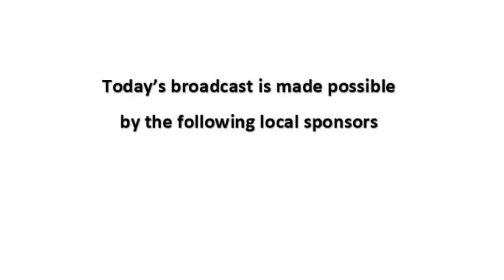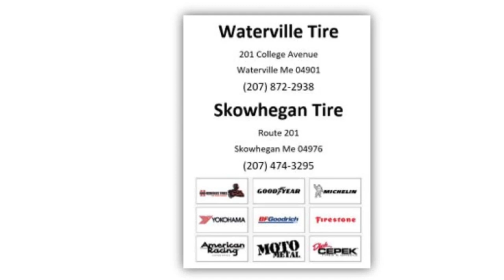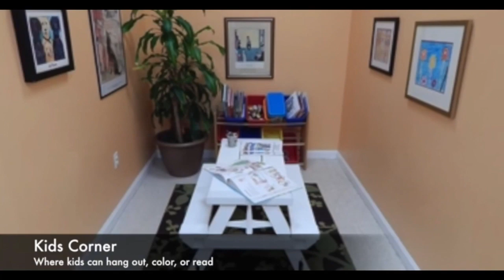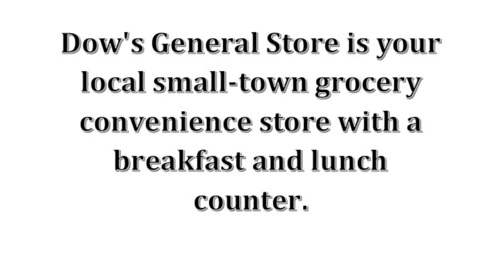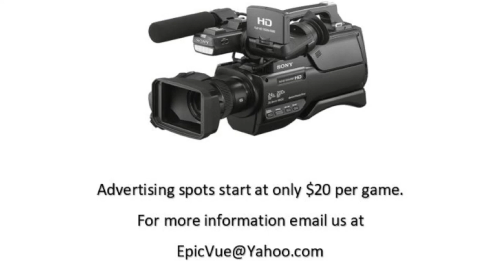H.S. Soccer - Erskine at Lawrence High School 10/8/2019